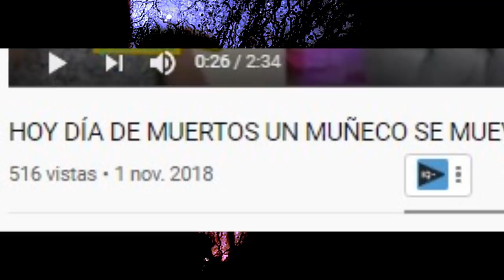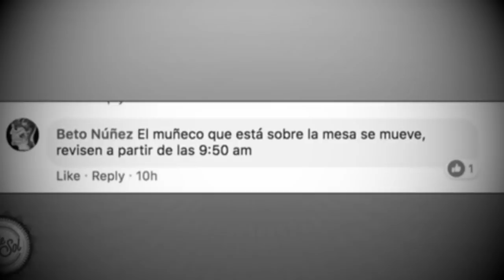Fantasmas Reales Captados en Ofrendas de Dia de Muertos l Pasillo Infinito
Semana del terror 2019 presenta Fantasmas Reales Captados en Ofrendas de Dia de Muertos que son aterradores.